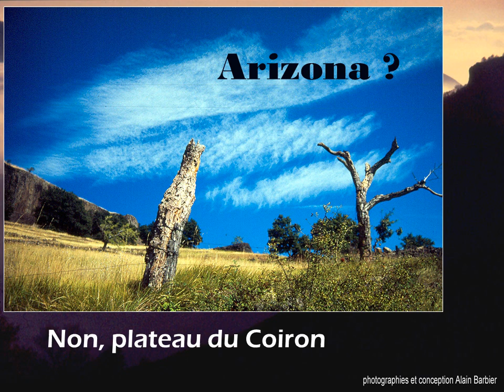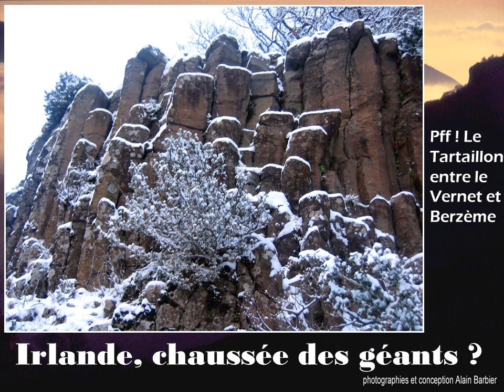Est ce ici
Une série de photos-devinettes pour faire découvrir les richesses du plateau du Coiron en Ardèche